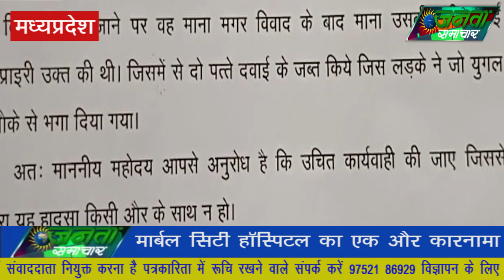मार्बल सिटी हॉस्पिटल का एक और कारनामा 6/05/2023#JantaSamachar.news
हमेशा चर्चा में रहने वाला मार्बल सिटी हॉस्पिटल का एक और कारनामा सामने आया चेकअप के लिए गई गर्भवती महिला को मार्बल सिटी हॉस्पिटल के डॉक्टर द्वारा दवाई लिखे जाने पर परिजनों द्वारा हॉस्पिटल मैं संचालित दवाई दुकान से दवाई लेने पर दवाई दुकानदार द्वारा एक्सपायरी डेट की दवाई दे दी गई जब परिजनों द्वारा दवाई को चेक किया गया दुकानदार के पास जाकर बताया कि या एक्सपायरी डेट की दवाई है तो दुकानदार द्वारा परिजनों से अभद्रता की गई जिसके बाद पीड़ित द्वारा ओमती थाने में लिखित शिकायत दी गई है